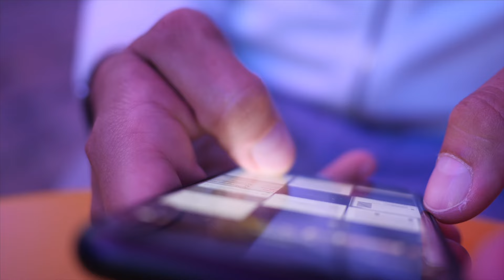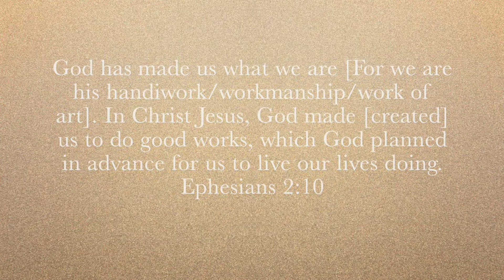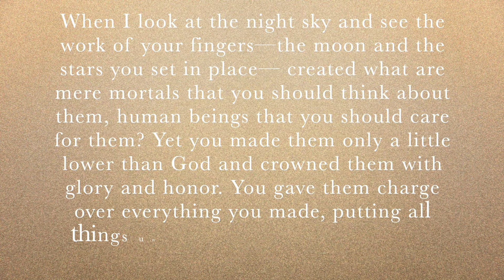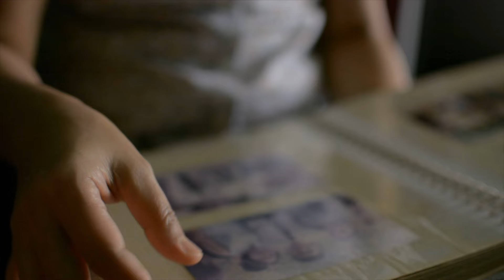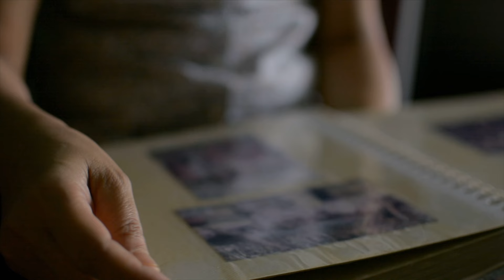Dream Interpretations| There is Beauty in the Ugly Times!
As human beings, we tend to be drawn to what we see as aesthetically pleasing. We tend to look outwardly at what is pretty according to society’s standard of attractiveness. We then have the habit of comparing and contrasting our lives, designs, and paths to everybody else's lives, designs, and paths. And if our lives don’t line up according to what they have, we feel we have somehow fallen short. However, God’s perspective, viewpoint, and ways are higher. He doesn’t see things the way that we see them. He doesn’t view us as we view ourselves. And the things that grab our attention, the pretty, the popular, are not what God is focused on; it is not what He chooses.

Further, things in your life may look ugly right now because when God chooses you, He takes you through your unique process of becoming. That process will never be pretty because, during these times, God is digging deep beneath the exterior, right down to your core, to expose what is hidden beneath and to expose that which is unbecoming to the fulfillment of His design for your life.

Therefore, allow God to process you, develop you, and make you into who He ordained for you to become so that you can walk in the fullness of what He said. Remember that just because your life may not look like what is considered pretty according to society's superficial standards does not mean that God is not in the midst of your life’s unique design. His intentions have never been to make your life pretty in the eyes of others but to make it beautiful in His eyes.

Timestamps:

00:00 Intro
01:45 Dream #1 An Ugly Masterpiece!
03:15 Created by God
09:37 Beautiful, But Not Pretty
12:20 Creativity in Dark Places
14:12 Dream #2 See Jesus in the Dark Times!
16:31 The Blessing of the Dark Room
18:32 Dream #3 An Opportunity in the Pain!
20:05 Prayer
20:52 Outro

My Books:

The Foundation of Wealth:

The Dream Academy:

Acts of Harlotry: